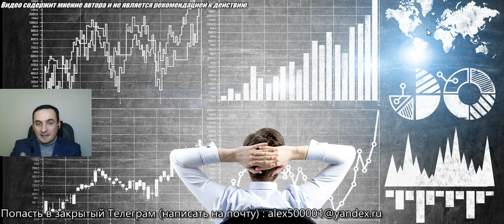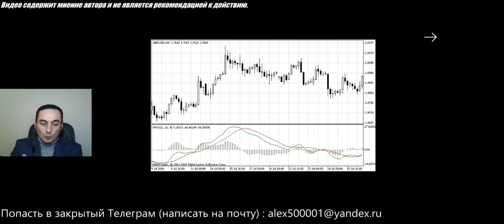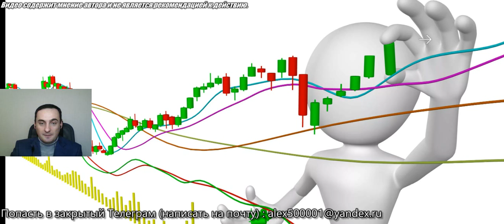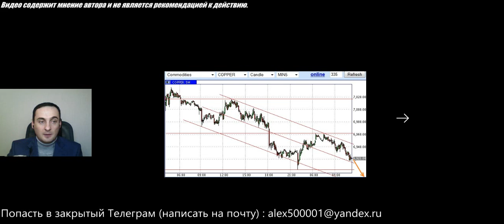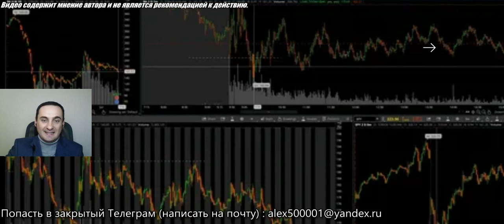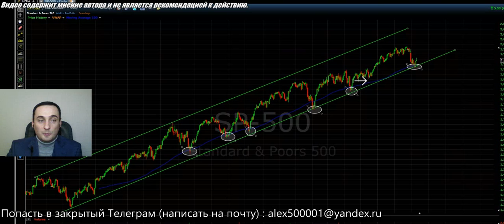ИНВЕСТИЦИИ ДЛЯ НАЧИНАЮЩИХ! Инвестиции в акции. Инвестиции с нуля. Фондовый рынок ценых.